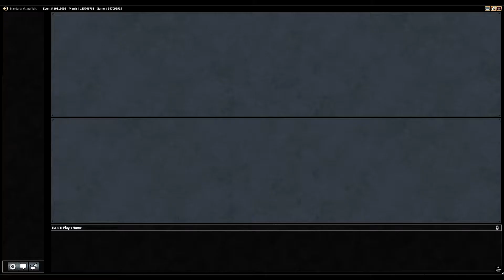Standard : 即席貯蔵器 / Improvise Reservoir vs 白青コントロール / WU Control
今回は青単の霊気貯蔵器デッキを使用。
レシピはmtggoldfishのBudget Decksのモノです。

デッキの動きとしては
軽いファクトバラまいて、即席ドロー・サーチして、《霊気貯蔵器/Aetherflux Reservoir》を置いたら
《逆説的な結果/Paradoxical Outcome》で0-2マナパーマネントを回収し、再び唱え直して貯めた霊気を放って勝つデッキです。

だいたいデッキに入ってるカードはファクトとドロー・サーチですが、
時間稼ぎ用に《岸の飲み込み/Engulf the Shore》と《バラルの巧技/Baral's Expertise》が入ってますね。

デッキパワー自体はそんな強くない感じはします。
カウンター入ってるデッキはちゃんと構えられると厳しいですし、生物デッキもバウンスでは間に合わなかったりします。
特に黒緑とかだと《巻きつき蛇/Winding Constrictor》のせいで
《岸の飲み込み/Engulf the Shore》圏内から抜けていったりしてバウンスできなくて負けるとかあります。
ただ、廻してて楽しいデッキです。ちゃんと回れば爽快感あります。

サイドの《厄介な船沈め/Vexing Scuttler》は追加のフィニッシャーですね。
サイド後に《霊気貯蔵器/Aetherflux Reservoir》だけだと、割られてカード引くだけのデッキになっちゃうパターンを避けるためです。
特に生物デッキ相手にはずっとバウンスを回しつづけたりして嵌める事もできます。

追記：
投稿後に続きで使ってて気づきました。
サイドの2枚足りてないですね。《暗記+記憶/Commit+Memory》2枚です。